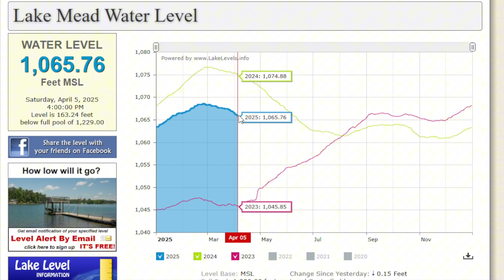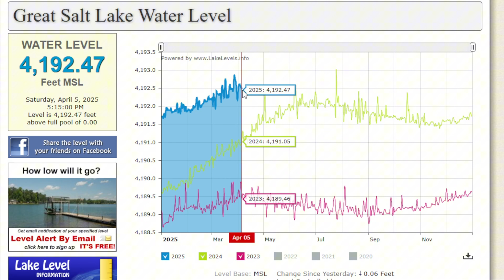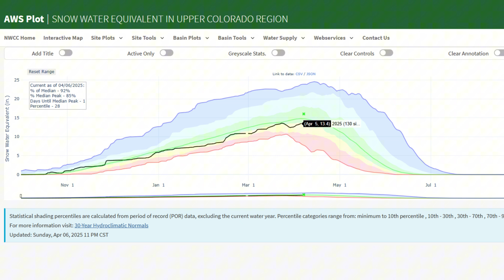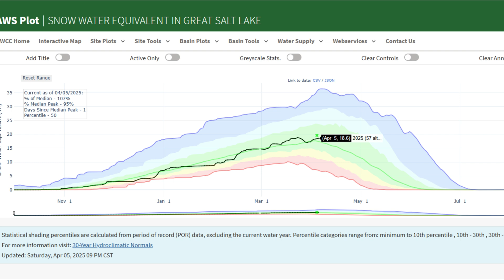Lake Mead & Lake Powell Water Levels Update!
In this Water Watch update, we break down the latest conditions at **Lake Powell and Lake Mead**, which both remain at critically low levels. We also cover **Great Salt Lake levels**, the **current drought situation** across the western U.S., and how **snowpack trends**—especially recent losses due to warm temperatures—could impact water supplies heading into spring and summer.